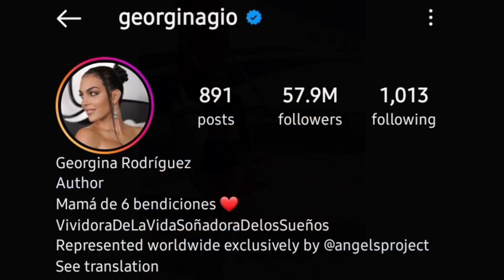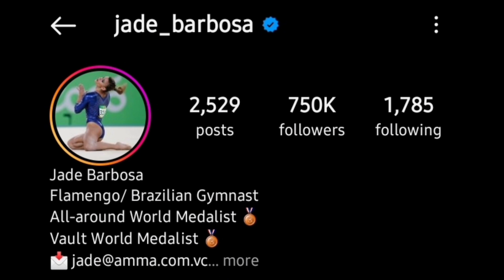Georgina Rodriguez Vs Jade Barbosa Lifestyle Comparison 2024